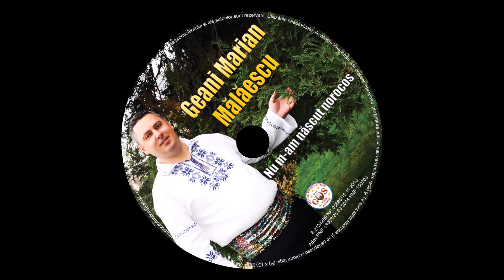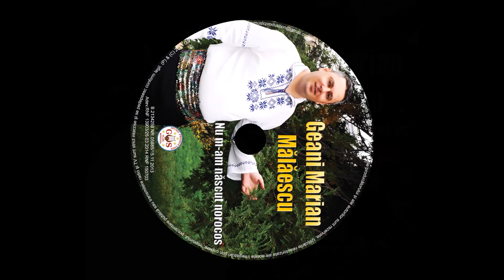Geani Marian Mălăescu-Tu eşti cea mai mare avere(Official Video)NOU 2014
GS.MUSIC PRODUCTION.Firma producatoare de muzica populara si nu numai ,va ofera o gama variata de interpreti din toate zonele folclorice ale Romaniei ,marfa cele mai mici preturi ,comenzi en-gross ,urmariti noutatile noastre pe pagina;
Acum puteti cumpara albumele preferate , mai usor si repede de oriunde va veti afla atat din tara cat si din orice colt al lumii ,noi va punem la dispozitie trei magazine online .

GS Music Production este gata de a livra oriunde aveti nevoie in maxim 48 de ore. Contează pe noi. ... Astfel avem garanţia că veţi beneficia de cele mai bune albume ,am fi onoraţi să deveniţi clientul nostru şi vă mulţumim anticipat.
Contactati-ne fara sa mai stati pe ganduri.

Abonati-va pentru a avea acces la cea mai frumoasa muzica !!!
Cel mai mare producator si distribuitor audio-video din Oltenia!